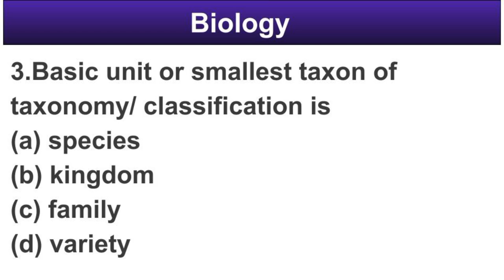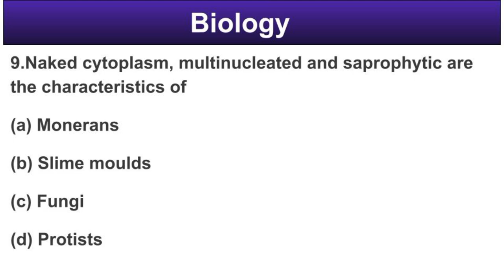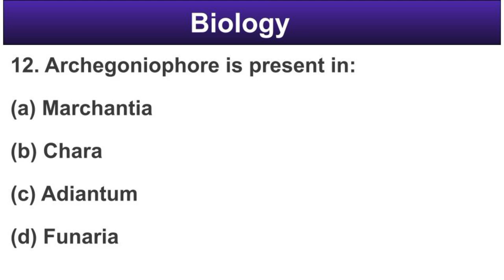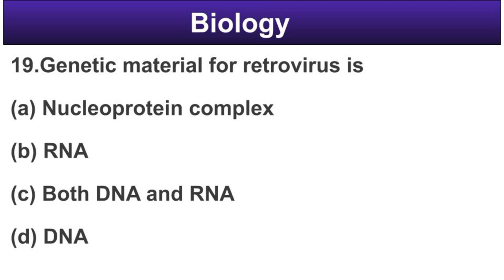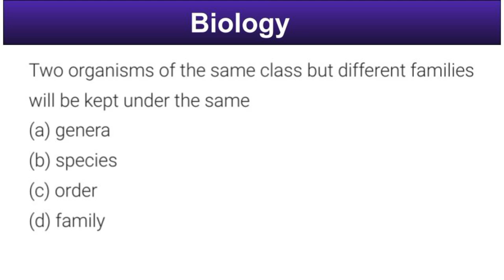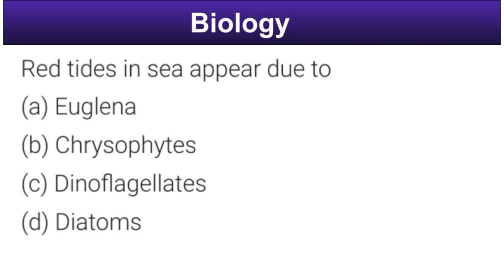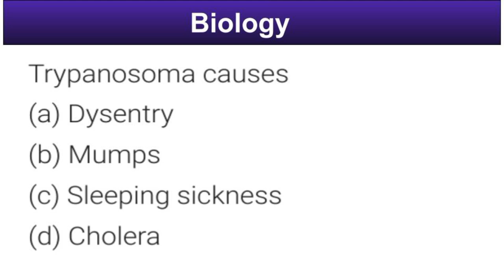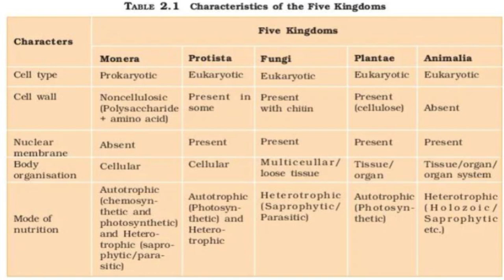AAU CET Previous Year Biology Questions Types | Part 2 | Biological Classification | TheAgroBoy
Assam Agricultural University common Entrance Test (CETUG) 2023 Most Important Biology questions | Previous year questions sample | Biological Classification and  living World important questions and answers| The Agro Boy|

For  any kind of exam related doubts ---